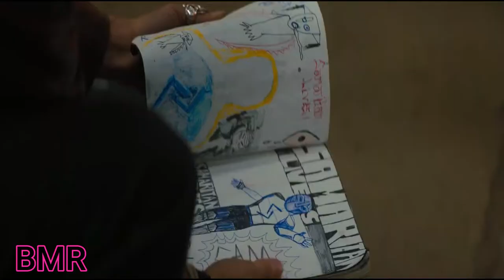A child is saved from bullies by his neighbor who turns out to be a superhero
Samaritan recapped
movie name: Samaritan
Samaritan is a 2022 American superhero film directed by Julius Avery and written by Bragi F. Schut. Described as a dark, new take on superhero movies, the story was previously adapted[a] into the Mythos Comics graphic novels by Schut, Marc Olivent, and Renzo Podesta. It is a co-production of Metro-Goldwyn-Mayer and Balboa Productions. The film stars Sylvester Stallone, Javon Walton, Pilou Asbæk, Dascha Polanco, and Moises Arias.
best movie summary
best movie summary in hindi
best hollywood movie summary in hindi
best hollywood movie summary
recap
recapped
recap king
recapped movie
recap nav
recap in minutes
recap lovers
best movie recap
best movie recap 2022
best movie recap channel
best movie recap tagalog
mystery recapped best movies
best action movies recap
best horror movies recaps
best thriller movie recap
best sci fi movie recaps
best anime recap movies
best korean movie recaps
best sports movies of all time the recap of/ the goodfellaz
Samaritan recap - His neighbor is a superhero and he saves him from bullies.

Sylvester Stallone as Joe Smith / Nemesis / Samaritan
Javon "Wanna" Walton as Sam Cleary
Pilou Asbæk as Cyrus / Nemesis II
Dascha Polanco as Tiffany Cleary
Moisés Arias as Reza
Martin Starr as Albert Casier
Sophia Tatum as Sil
Jared Odrick as Farshad
Henry G. Sanders as Arthur Holloway
Shameik Moore as Devin Holloway